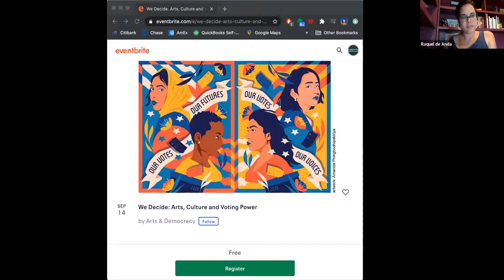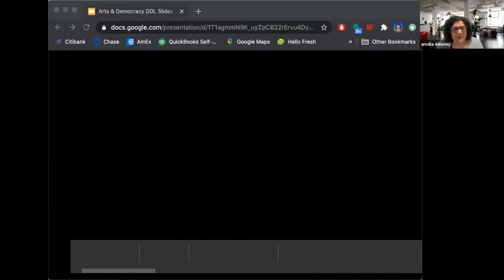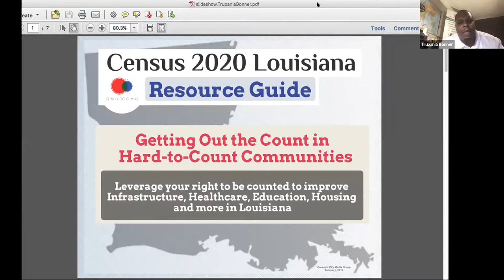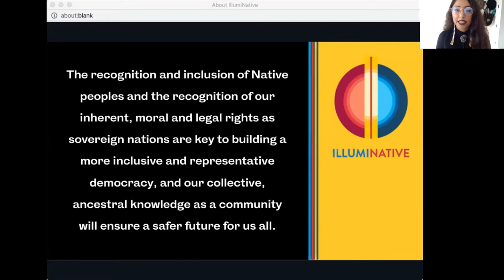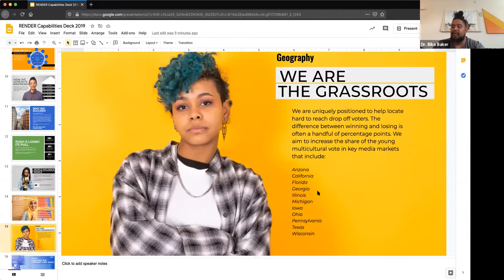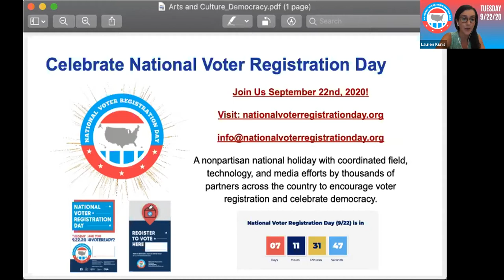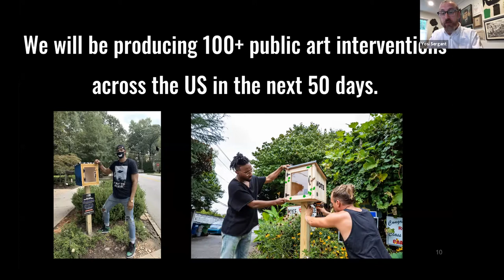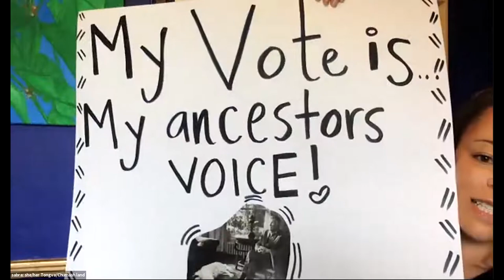We Decide: Arts, Culture and Voting Power with U.S. Dept of Arts and Culture on Mon 14 Sept 2020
The U.S. Department of Arts and Culture presents We Decide: Arts, Culture and Voting Power livestreami

on the global, commons-based, peer produced HowlRound TV network at howlround.tv on Monday 14 September at 1 p.m. PDT (San Francisco, UTC -7) / 3 p.m. CDT (Chicago, UTC -5) / 4 p.m. EDT (New York, UTC -4).

Join Arts & Democracy and The U.S. Department of Arts and Culture to learn about inspiring nonpartisan programs in both urban and rural communities related to the election and census, with a focus on historically disenfranchised communities. We will hear from artists and cultural organizers working in Louisiana, Florida, Texas, and Wisconsin as well as those working nationally. We look forward to sharing a space to hear more about what you are engaged in and to support connections between artists and activists working to build voting power and be counted. Together, we will ask what work will continue after the election to ensure that change for the better actually takes place.

The call will feature presentations from Andrea Assaf, Dr. Rob “Biko” Baker, Trupania “Trap” Bonner, amalia deloney, and Savannah Romero, highlighting the following work:

HTownVotes, artist and cultural practitioner projects that will motivate youth and people of color in the Houston area to mobilize to vote

LouisianaCounts2020, a census education initiative providing Louisiana residents with information, trainings and a direct line to unheard voices

Disinfo Defense League (DDL), a real-time, rapid response network to disrupt and dismantle manipulation and disinformation efforts targeting Black, Afro Latinx, and Latinx communities. DDL works across geography, generation, and gender to equip communities with tools, training, and tactics needed to combat racialized disinformation and win.

IllumiNative’s Natives Vote, a campaign utilizing narrative and culture change strategies to mobilize Native American voters nationwide, as well as their partnership with Culture Surge to activate artists and create and distribute content to mobilize the vote

It is important to us that the virtual event is accessible to all. To make a specific access request, please email info[at]artsandemocracy.org